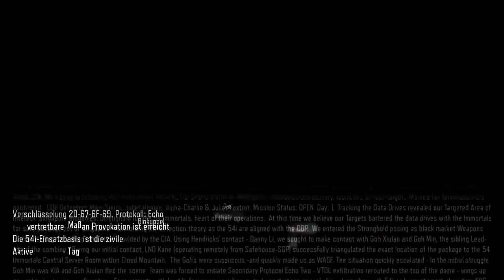Let's Play Call of Duty Black Ops 3 Koop Story #5 ⁞ So Fabulous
→Wir spielen denn Kampagne von CoD Black Ops 3 im Koop Modus←

→Hier geht es zum Spiel auf Amazon ←

Hey Ihr wollt wissen wer wir sind ?!
Ein kräftiges Halli Hallöchen zu dem Kanal GameInc., bei den 2 chaotischen  Gamern der YouTube Szene.
Ich darf Vorstellen Nico (Der Brede, Otis4448) und Jannik (Jabue96).

                    --- Jannik --- Jabue2506